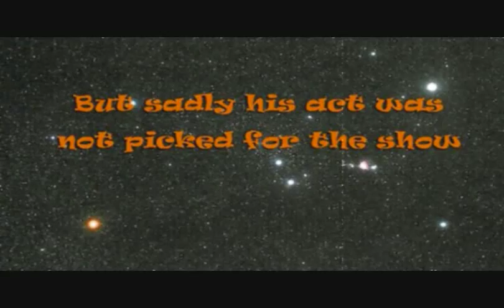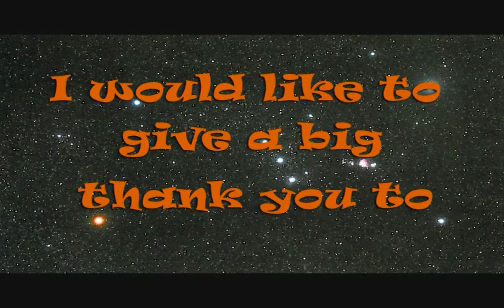Middle aged swinger- west London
until proven other wise this is britian's funkiest grand father, this show of this one man variety act is designed to put a smile on your face, and to be seen as a talented entertainer ( and not as the best dancer) he says he is too old and too late for that crown, if you have a talent, show it off on u tube, by all means try to appear on as many talents shows you can also you have nothing to lose